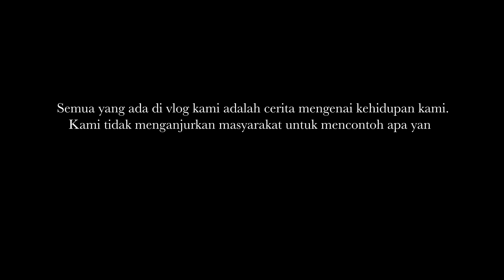QnA about us l3sbians!